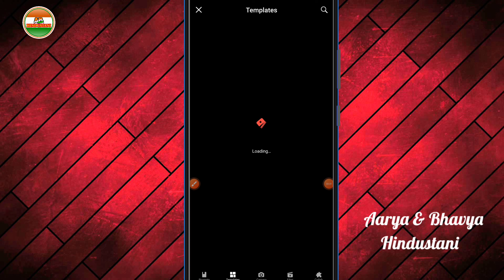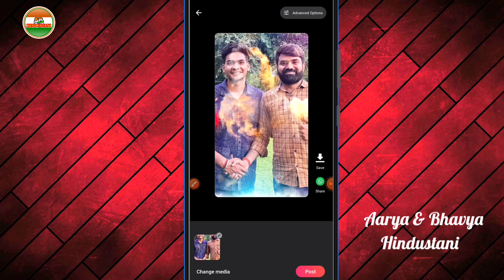Reels Video Editing | Wow Banda Templates In Rizzle App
‎@Tech Champion Support  Reels Video Editing | Wow Banda Templates In Rizzle App